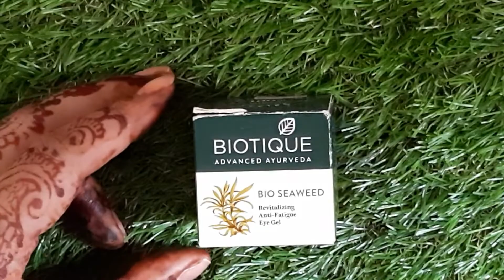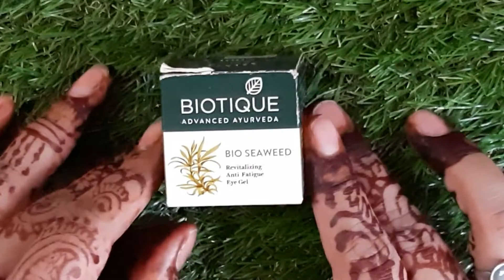Biotique Bio Seaweed Eye Gel | Eye gel for Dark circle| Biotique Eye Gel Review